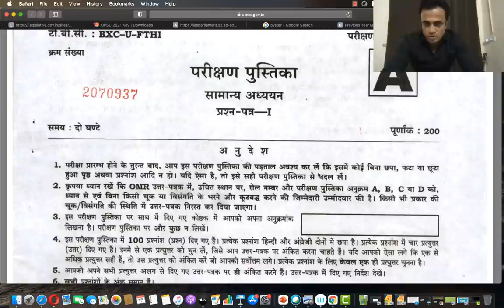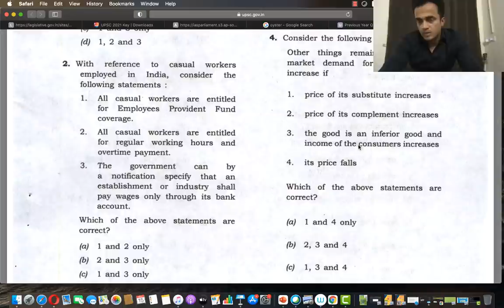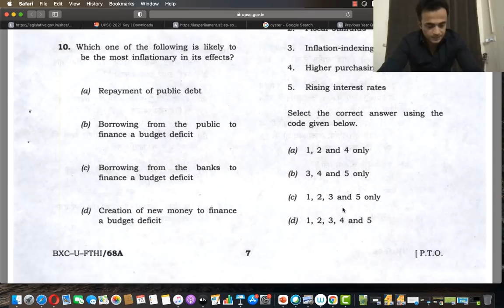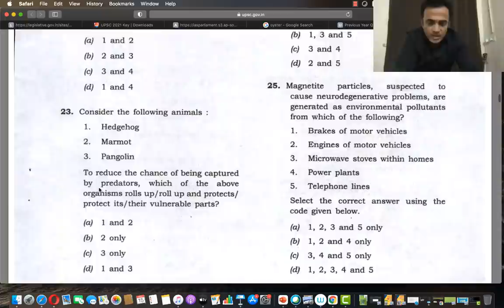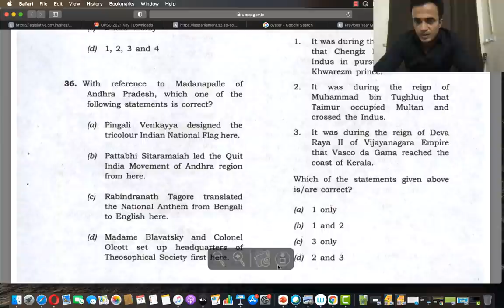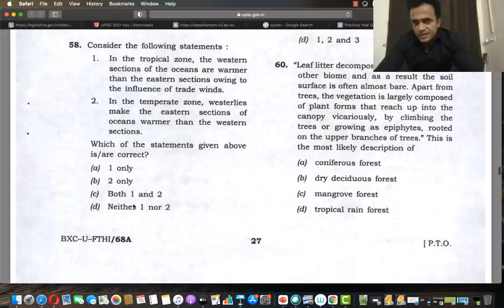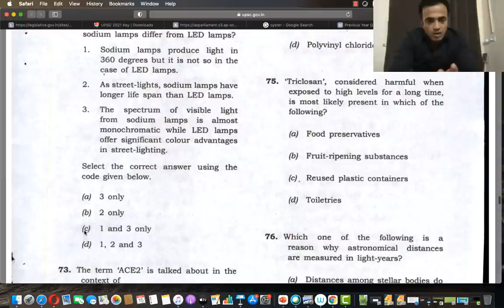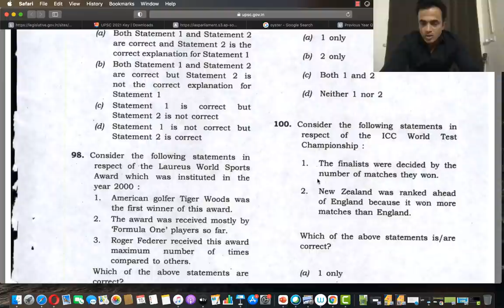2021 prelims through SMART GUESSWORK - By IFS 2018 AIR 11 n CSE 2018 AIR 356